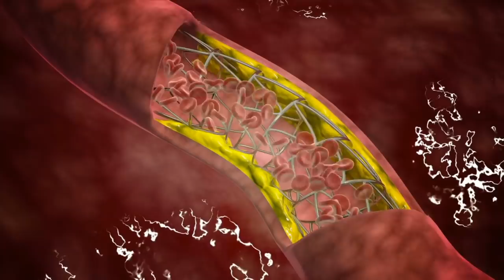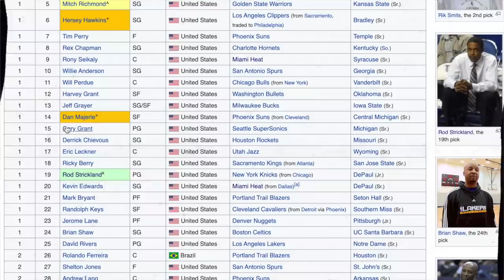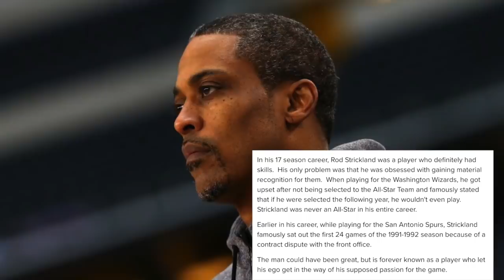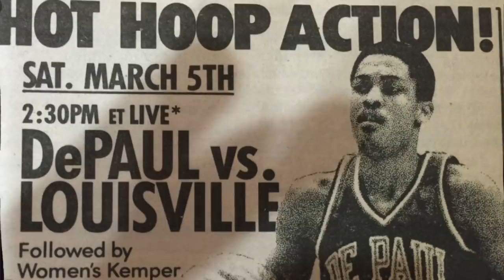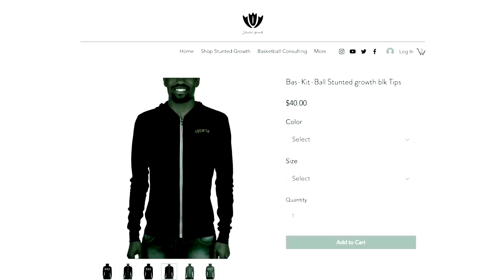Why New York's BEST Point Guard EVER! Rod Strickland Was Never An Allstar!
Rod Strickland was an original in the sport of basketball. He's credited by many for having some of the best handles ever, and is actually one of the greatest passers of all time. Many compare Kyrie Irving's finishing to his like all east coast point guard are. That's how good he was. He had everything you'd want from a point guard, but for some reasons some may see him as a disappointment. Do you? Why isn't he mentioned with some of the best point men of all time? And are New York City point guards hindered by the same things?